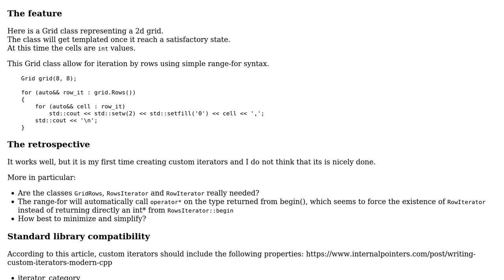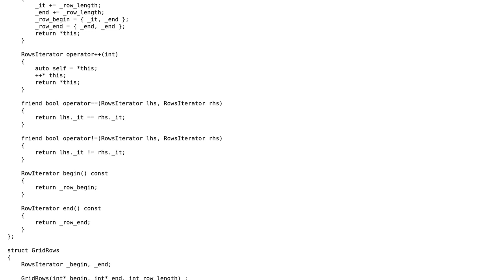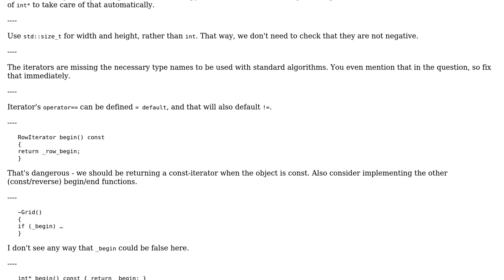Code Review: 2d Grid - Iterating by Rows / Cells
With thanks & praise to God, and with thanks to the many people who have made this project possible! | Content (except music & images) licensed under CC BY-SA | Music | Images & others | With thanks to user Toby Speight user Shigoto Shoujin and the Stack Exchange Network Trademarks are property of their respective owners. You are responsible for your own actions.